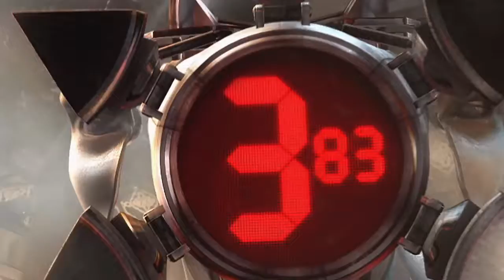Heihachi the family man part 3